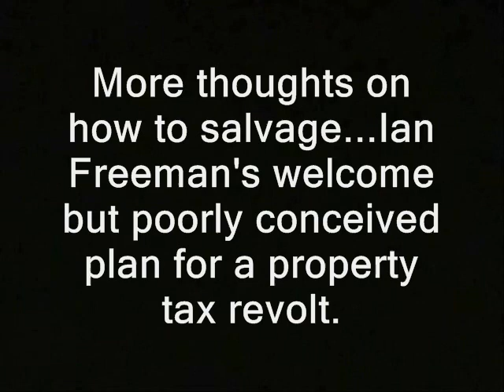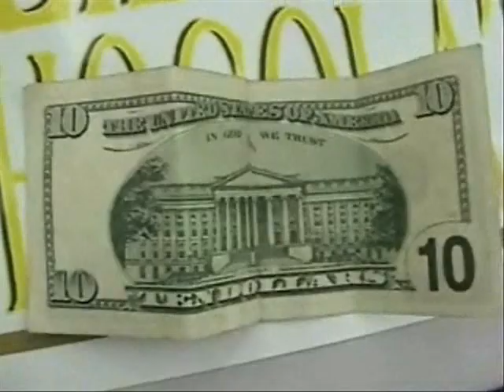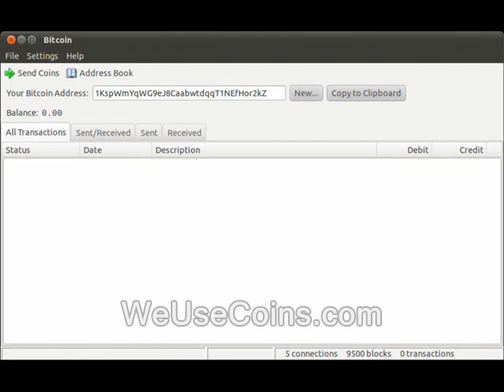How to harden house against cop confiscation?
See this link for background or news details coming in:

Partial transcript of text that appears in the vid:
' More thoughts on how to salvage...Ian Freeman's welcome but poorly conceived plan for a property tax revolt. '

This vid is part of the "Keene: New Hampshire's North Korea" playlist.

how to.  hardening hardened shelters bomb shelters tornado hurricane wind survivalism property taxes taxation cops, police, free state project new hampshire julian assange, edward snowden, ron paul, rand paul government, anarchism anarchists politics republicans democrats authoritarians. busybodies activism keene, new hampshire free keene ian freeman john maclean ken meola police chief libertarians libertarianism voluntaryism voluntaryists, officers federal reserve courts property tax leins liens feds nh freedom liberation successful resistance movements. dave ridley report ridleyreport indie reporters journalists journalism ben swann full disclosure creative commons license confiscated seized home seizures houses real estate back taxes fell behind falls hunter s. thompson public domain footage video free to use cop, police, confiscates, cops, homes, tax, revolt, tea party, free, keene, new hampshire taxes, shire, free state project, ron paul
videographers. first amendment defense free speech freedom of the press media atlas shrugged galt's gulch in real life gonzo journalism bennie hill benny. home invasions